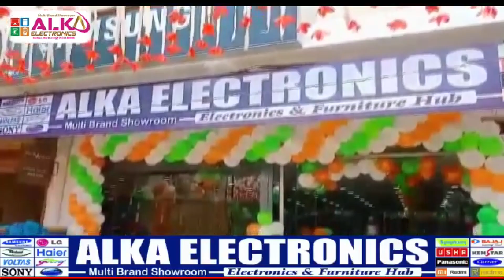30 वर्षिय मजदूर का महाराष्ट्र के लातूर में मजदूरी का कार्य करने के दौरान हुई मौत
jharkhand news
Garhwa News
Palamu News